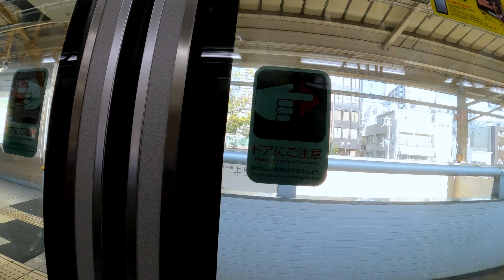4k?Gopro 毎年のクリスマスケーキを神戸 モンプリュで Hero10 +Maxレンズモジュラー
毎年のクリスマスケーキ。今年も神戸 乙仲通のモンプリュさんにしました。
　義姉の一年に一番の楽しみの日です。

【使用カメラ】
GoPro HERO10
GoPro hero Maxレンズモジュラー
Ulanzi GP-16磁気クイックリリースブラケット
Sennheiser AMBEO スマートヘッドセット

※ご注意※
　動画内の音声について、周囲の第三者の方が喋っている音声や施設のアナウンス音声等で、固有名詞や電話番号、その他特に配慮すべき内容が偶然に含まれる場合は、音声を一部分カットしている場合があります。ご理解ください。

★イントロ動画メニュー★
　・背景　　　　Adobe Lightroom Classic
    ・BGM音楽　　 甘茶の音楽工房 さんから　レトロパーク
★エンディング★
　・ BGM音楽
　　甘茶の音楽工房 さんから　宇宙遊泳

★効果音等★
「OtoLogic」さんのものを主に使わせていただいています。
　それ以外にYouTube提供のFreeのもの等を使用